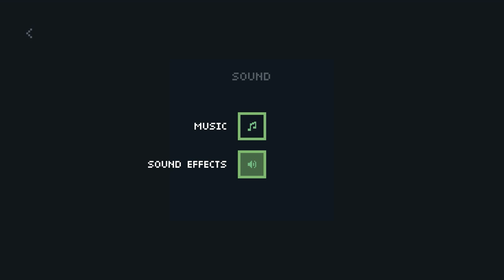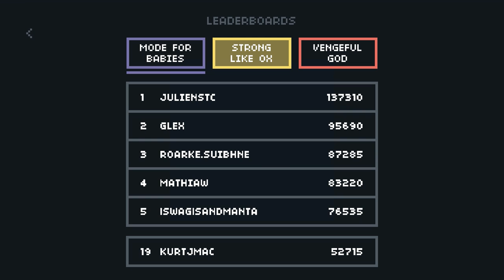Let's Play Dungeon Highway - Endless Wizard Runner!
Dungeon Highway is a manic endless runner game that has made the jump from mobile game to desktop, quite successfully! Retro big-pixel sprite graphics and a great chiptune soundtrack make this a game that I quickly got addicted to, always pleading for "one more try" to beat my highest score.

Archived footage from my weekly Twitch livestream, held on Wednesday, April 15, 2015